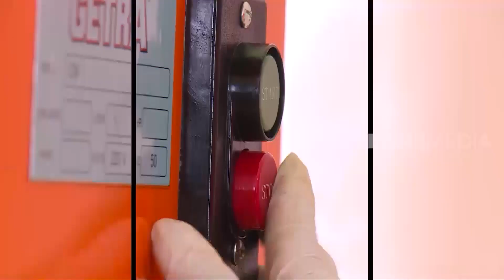Minyak Herbal Bekal Wajib Untuk Kamu Yang Suka Naik Gunung | SI UNYIL (04/03/21)